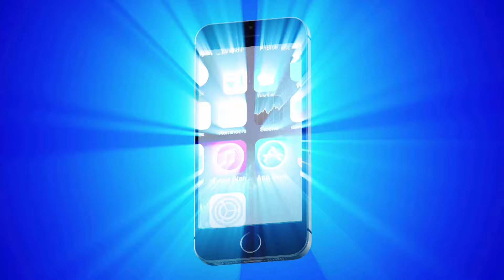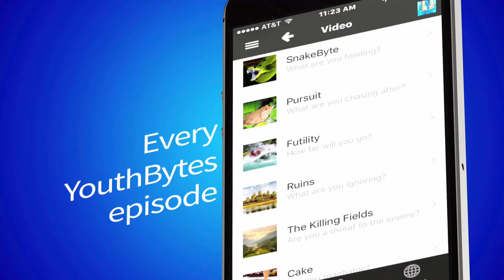YouthBytes Devotional App (iOS, Android)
Welcome to the official YouthBytes Devotional! This app contains over a year of fun and dynamic, weekly video bible lessons, hosted by youth specialist, Chad Daniel. Join Chad as he travels the world, using simple and exciting object lessons to communicate the truth of God's word in a fresh and compelling way.

Topics include: self image, pressures in relationships, depression, addiction, choosing healthy friendships, keeping positive attitudes, understanding prayer, protecting your faith, embracing your destiny, and much more!

 In addition to weekly bible lessons, each video contains a relevant, written devotional paired to that week’s topic.

The YouthBytes Devotional also contains audio programs consisting of sermons from live events, as well as every episode of the behind-the-scenes Youthbytes Podcast.

Wherever you are, YouthBytes is ready to be used in a youth group, in a home, or on any smart device.

The YouthBytes Devotional: Reaching a generation that has everything to live with but nothing to live for.